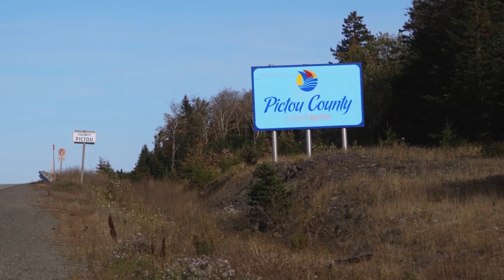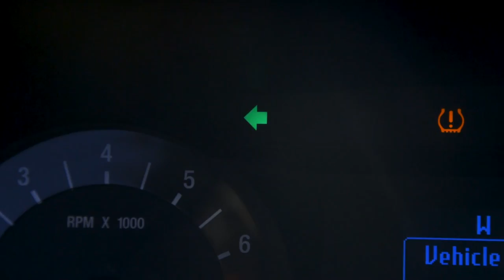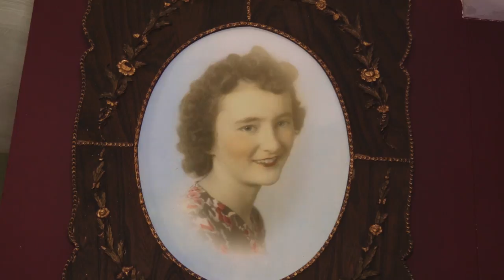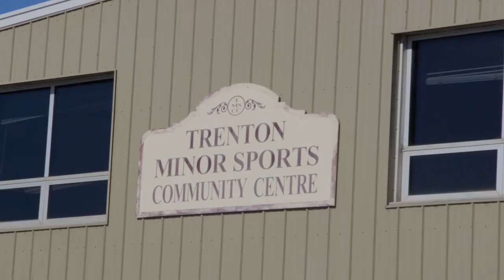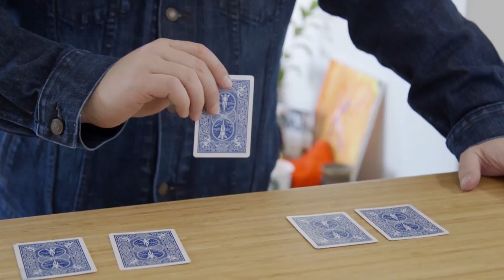It's Pictou County, Bud! - Episode 02